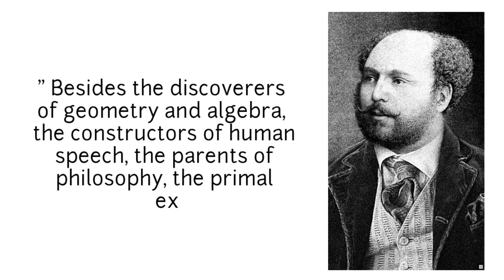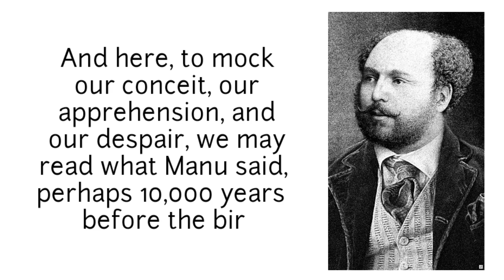Louis Jacolliot: What Bharat(India) given to the West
video topic-Louis Jacolliot: What Bharat(India) given to the West